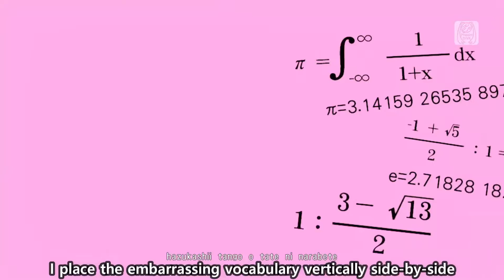What do you mean ?! - Megamix Eng Lyrics